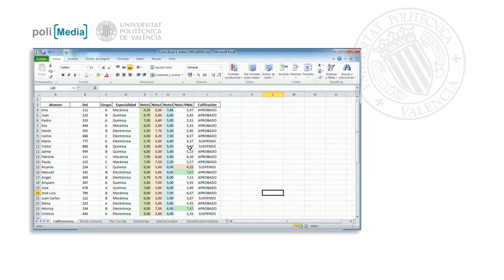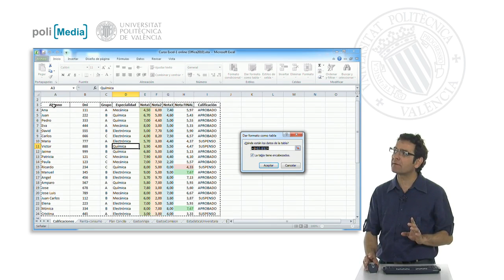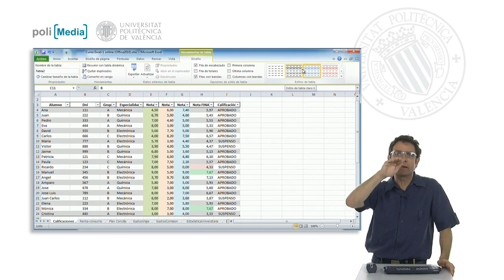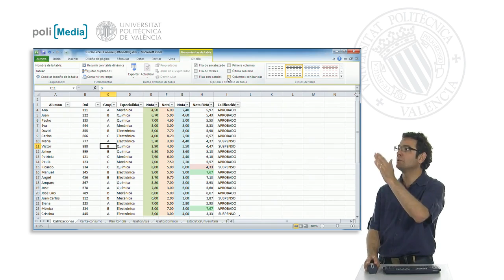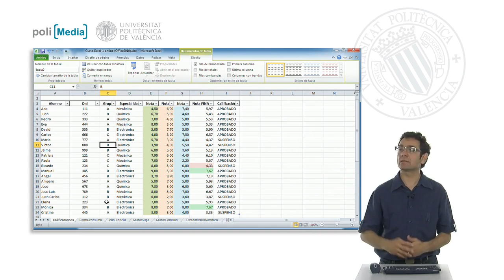Dar formato como tabla| UPV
Título: Dar formato como tabla

Descripción automática: En este video se explica la funcionalidad de dar formato como tabla en Excel 2010, destacando cómo esta herramienta mejora la organización y visualización de los datos. Se muestra que al seleccionar la opción de formato como tabla, Excel reconoce los datos homogéneos y sugiere convertirlos en un conjunto unificado, incluyendo encabezados.

La tabla formateada incluye un diseño con bandas alternadas de colores para facilitar la lectura de los datos, y permite destacar filas o columnas con formatos especiales si son relevantes, como la negrita para la primera columna o un formato distintivo para las columnas finales. Además, mantiene los formatos condicionales existentes.

El video concluye resaltando las ventajas de utilizar las capacidades avanzadas de formato de tablas para manejar grandes conjuntos de datos de manera más eficiente y con una presentación visualmente atractiva.